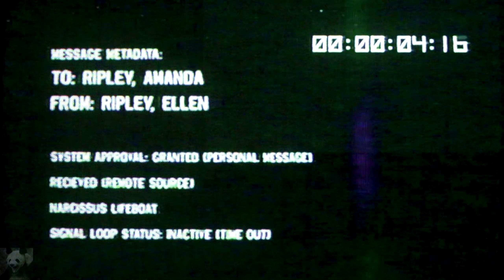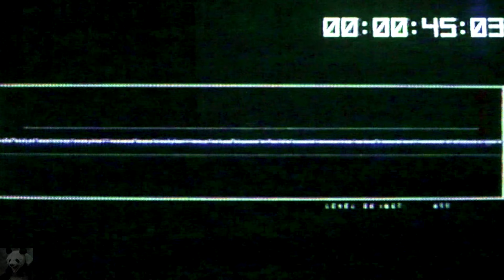Alien: Isolation #42 - Marlows Absichten (60fps Let's Play German Deutsch)